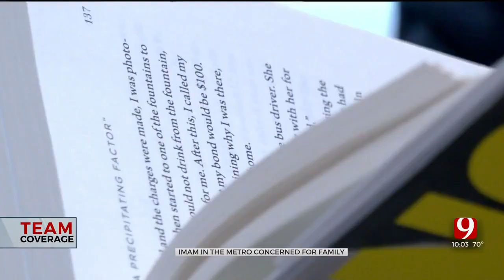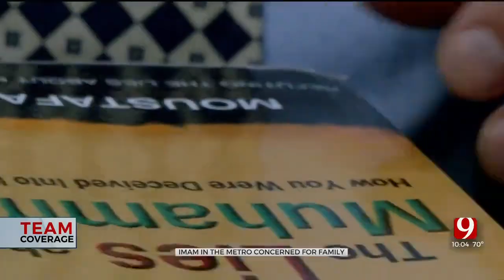Oklahoma City Imam Concerned For Family in Gaza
Inside a Northwest Oklahoma City Mosque, a person will find Dr. Imad Enchassi enjoying a book and leading the Islamic Society of Greater Oklahoma City.

“If you are Jewish or Christian, I am your brother from a different mother,” Enchassi said. “My mosque have about 72 ethnicities from about forty-two different countries.”

However, Enchassi is worried.

“Yeah, that’s my family,” said Enchassi, as he pointed to his phone. “My family in Gaza is not even chatting because there’s no internet – no electricity.”

He was talking to his sister. Enchassi’s family lives in Lebanon and Gaza. He says his sister is preparing for the worst.

“Department of education suspended all classes right now,” Enchassi said. “In anticipation of an Israeli strike to Lebanon.”

It’s been two days since a surprise Hamas attack on Israel. “Was I surprised? Not really,” Enchassi said.

Enchassi said Palestine has been under 16 years of Israeli siege, “They have no water, no electricity,” Enchassi said. “Perhaps they’ve lost the will to live.”

The conflict has killed hundreds of people so far – a statistic that pains Enchassi.

“The loss of life – incident people are always a sad thing. It doesn’t matter whose life it is.”

Enchassi said perspective matters in a conflict that affects many different people including those right down the street, “We have to look at the human aspect of what is happening,” Enchassi said. “There’s is a power in prayers.”

Enchassi said his family in Gaza has no electricity. He remains hopeful they will make it through this conflict.